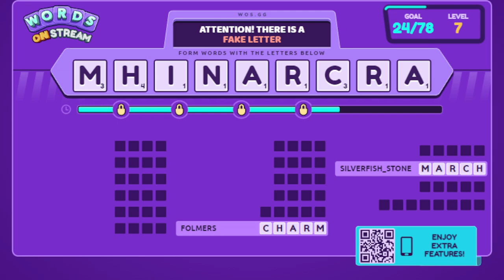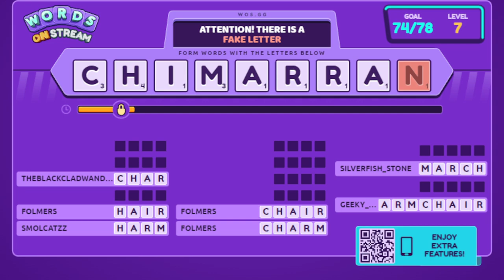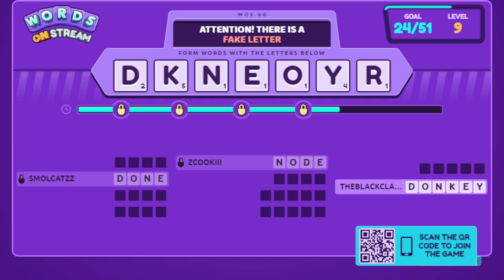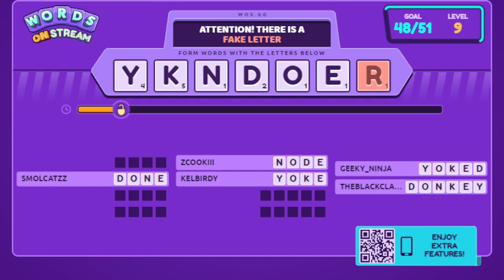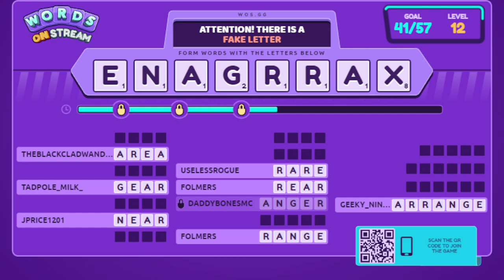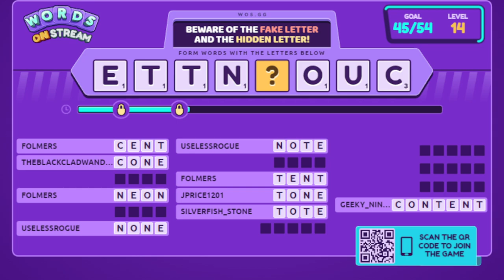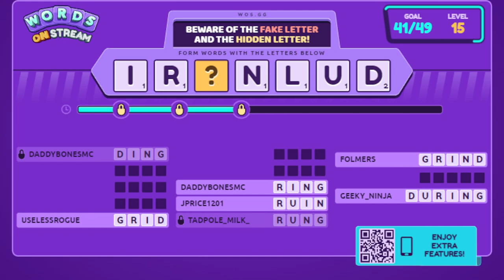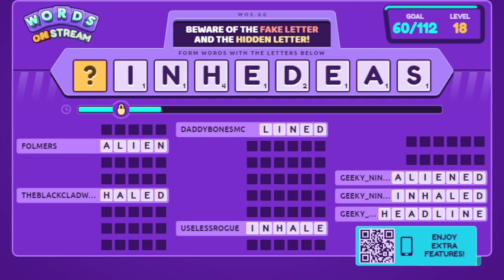Lets place some blocks | !Rogue | !ip | !turtle| !merch | !WT